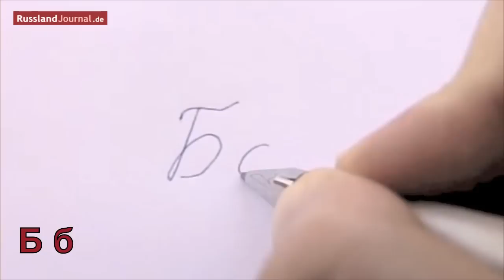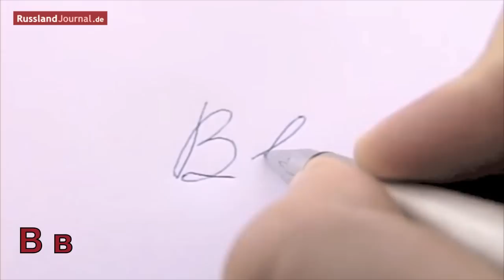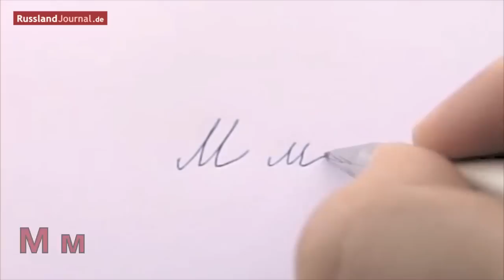Russische Schreibschrift in Zeitlupe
Kyrillisch für Anfänger: Lernen Sie kyrillische Buchstaben von Hand zu schreiben. Russisch schreiben leicht gemacht. Wir zeigen das russische Alphabet Buchstabe für Buchstabe in Schreibschrift mit eingeblendeter Druckschrift und dazugehöriger Aussprache.